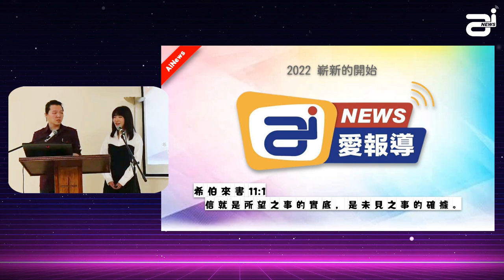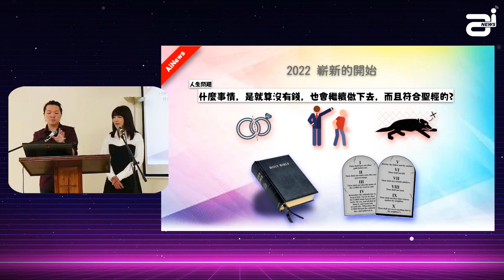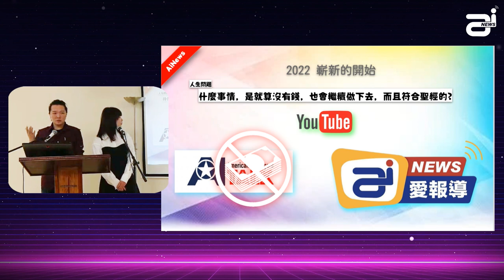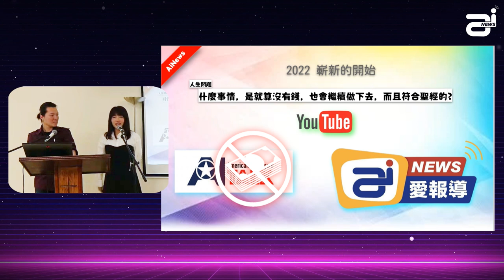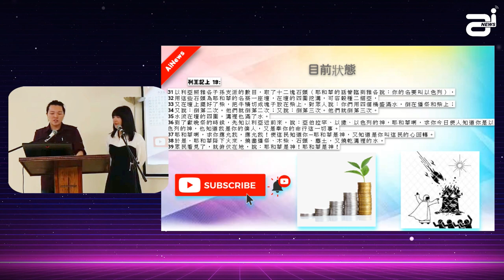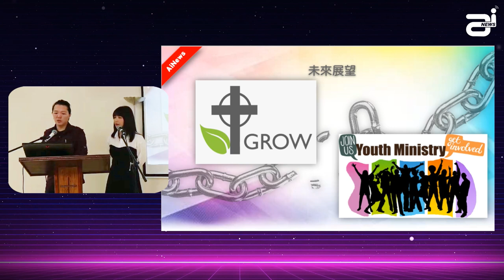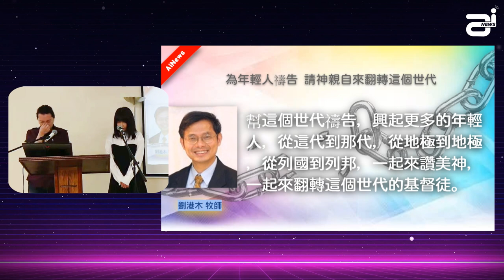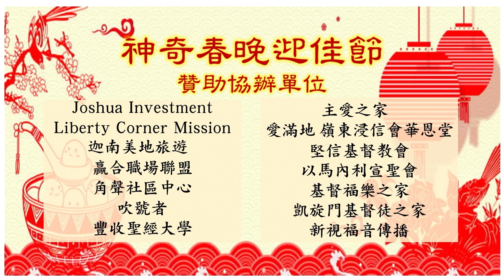AI NEWS首次直播分享剪接版 （一）嶄新的開始 | AI News 愛報導